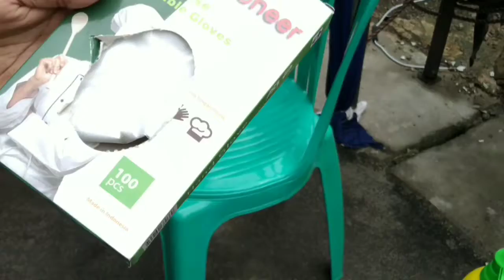Pilkada Tangsel, TPS 31 Desa Rempoa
Pemilihan walikota dan wakil walikota Tangerang Selatan.